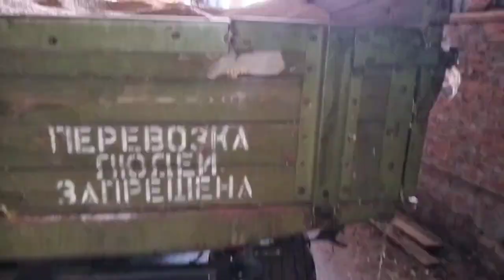Прицеп Тракторный 2ПТС-4 экспресс-обзор от Константина Сорокина